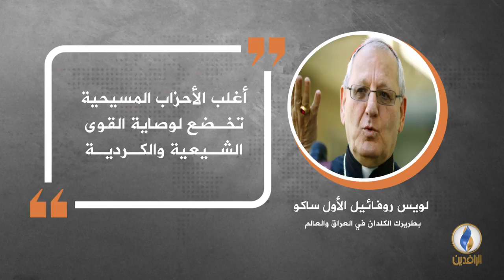في دقيقة .. أبرز التصريحات الصحفية ليوم الجمعة. في دقي